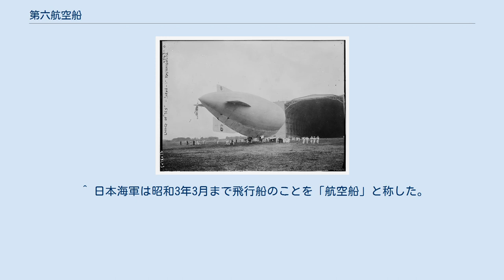第六航空船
ウンベルト・ノビレ
第六航空船（だい6こうくうせん）は、日本海軍の軍用飛行船である。
イタリアのウンベルト・ノビレの設計した半硬式飛行船「N3」を1926年（大正15年）に購入したもので、1927年（昭和2年）4月に完成したが同年10月に事故で失われた。
 飛行船N3 第三航空船の爆発事故や第二航空船の老朽化などにより、飛行船訓練が十分に行えなくなると考えた日本海軍は、イタリアからN級半硬式飛行船を購入することを決定し、1925年（大正14年）6月に発注した。
 N3と名付けられた飛行船は完成後分解、船積みされて1926年（大正15年）8月28日に横浜に到着し、その後陸路霞ヶ浦に運ばれて海軍に引き渡された。
組み立てはイタリアから渡航した技師や設計者ノビレ少将も交えて行われ、1927年（昭和2年）4月に完了した。
初飛行は4月6日であり、その後帝都訪問飛行などを行った後、6月20日に「第六航空船」と命名された。
 同年10月22日、第六航空船は海軍大演習に参加して夜間偵察などを行ったが、23日、帰路に暴風に遭遇し、伊豆諸島の神津島の海岸に不時着した。
乗組員は飛行船を係留しようとしたがかなわず、飛行船は海上に吹き流された後爆発した。
不時着により負傷者1名が発生したが、死者はなかった。
 ^ 日本海軍は昭和3年3月まで飛行船のことを「航空船」と称した。
（日本飛行船物語P.302） ^ 日本飛行船物語P.308